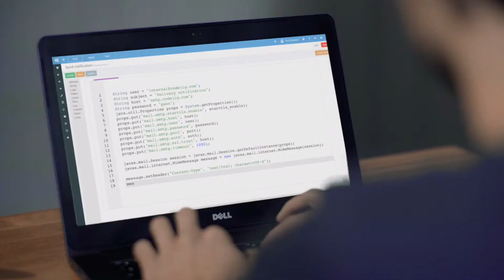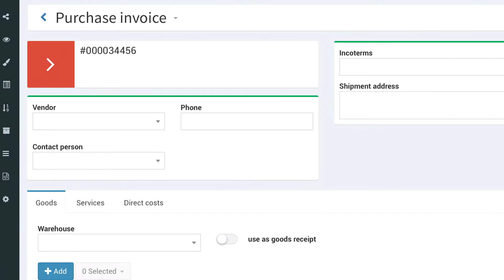Codejig ERP - Одна платформа для тисячі рішень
Codejig ERP - бухгалтерське програмне забезпечення, призначене для малого та середнього бізнесу. Воно автоматизує такі основні процеси, як продажі та покупки, управління запасами та багато іншого. Програму можна легко підлаштувати під унікальні потреби Вашої компанії.